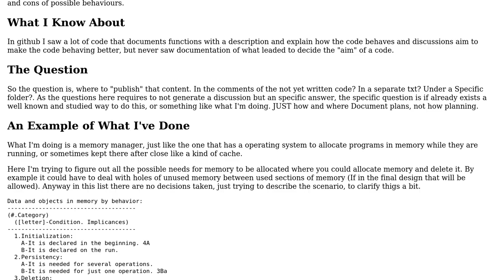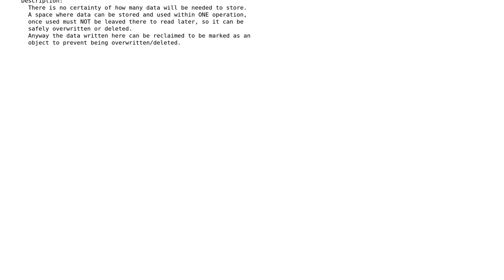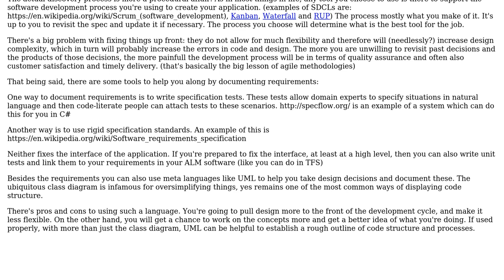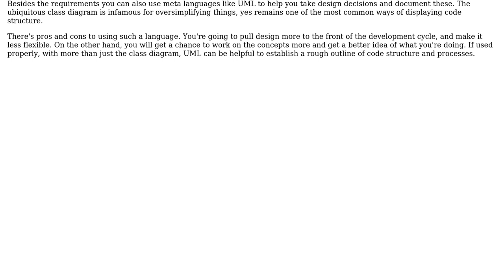Is there a well known way to document the process done before writting any code?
Software Engineering: Is there a well known way to document the process done before writting any code?

With thanks & praise to God, and with thanks to the many people who have made this project possible! | Content (except music & images) licensed under CC BY-SA | Music | Images & others | With thanks to user Timothy Truckle user Robert Harvey user Onno user Juan Molina Riddell user A.Rashad and the Stack Exchange Network Trademarks are property of their respective owners. You are responsible for your own actions.